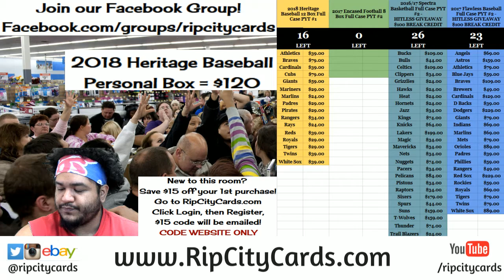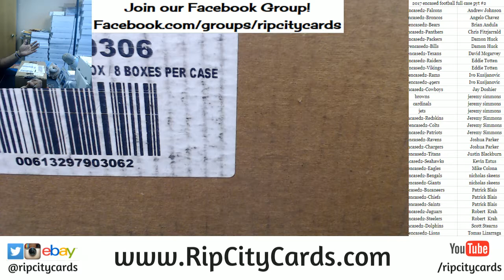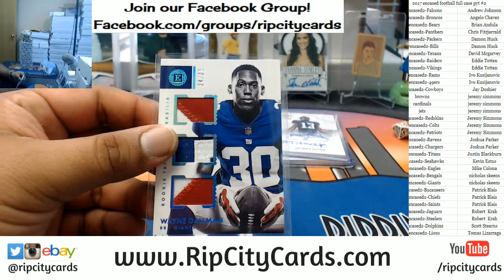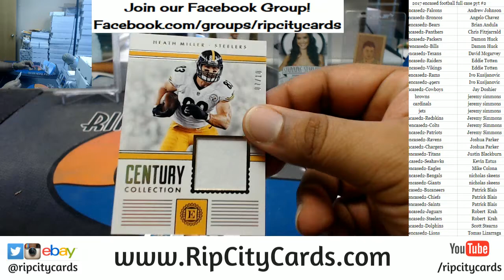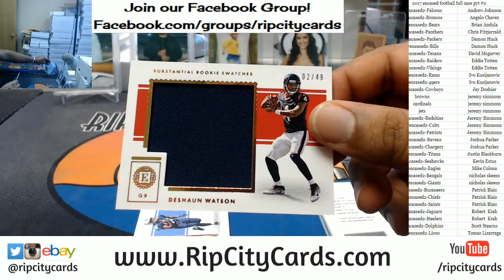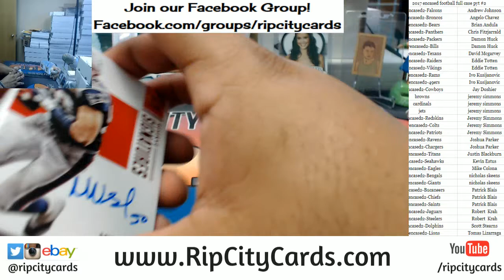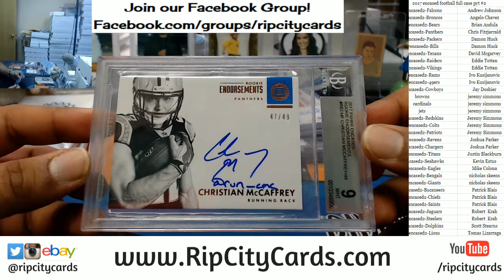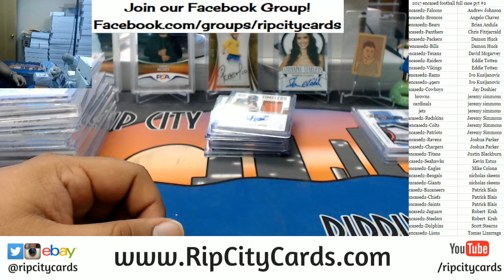2017 Encased Football Full Case PYT #2 RCC 02282018